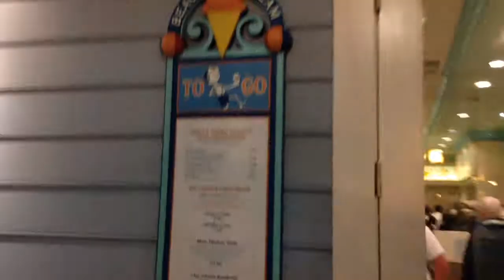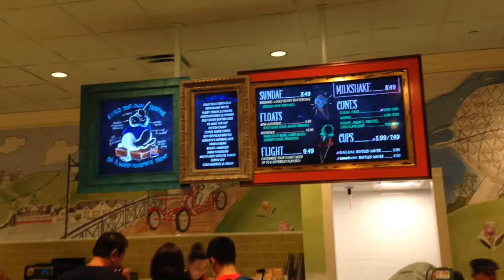Beaches and Cream...but not really lol | DCP 2017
My camera cannot see in the dark. This includes hotel exteriors at night and dance hall interiors. But still a fun night of resort hopping!